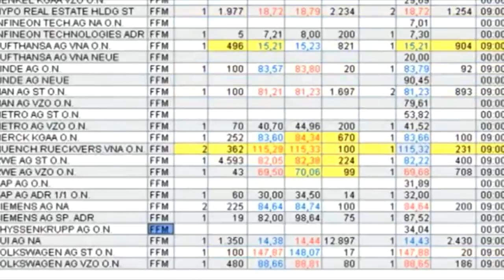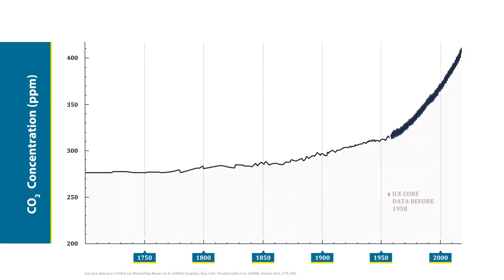Peter Wadhams on Our Last Ditch Hope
where Peter Wadhams and I discuss the grave threats to human survival, from Trump's pernicious attack on Nature, to the Paris Agreement mightily kicking the can down the road.  And Peter discusses what he considers our last-ditch hope.